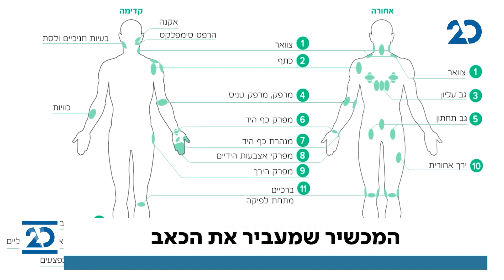דרישת שלום מהשומרון | 18.3.2021 | התכנית המלאה